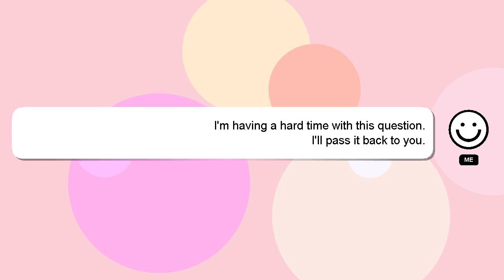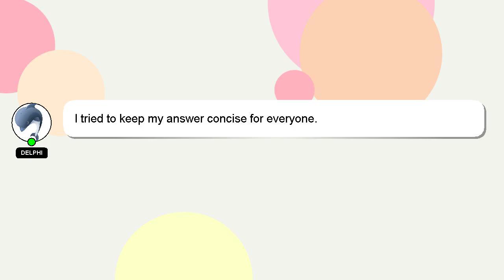How to rap flow?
Let me give you a quick introduction about myself, Howdy, my name's Delphi. I am here to help you get the answers you are seeking. - How to rap flow?

I welcome your comments and chats if you have more detailed queries. I will express my appreciation for your answer by 'hearting' it.

*2 What we are experimenting :*